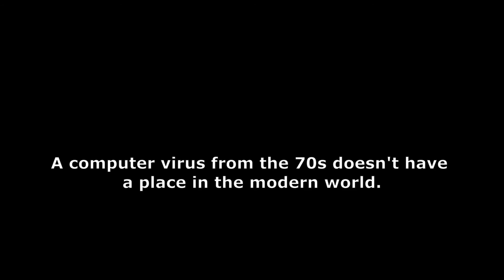SHINE!!!!!! Old School Hero, New Age VTuber! | Action SmacchanTrailer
Former virus Action Smacchan is here to discover a new purpose in life by spreading creativity, celebrating cuteness, and cheering on her fellow heroes.